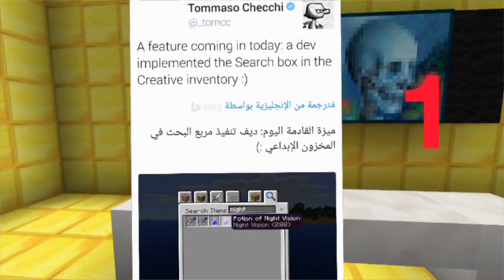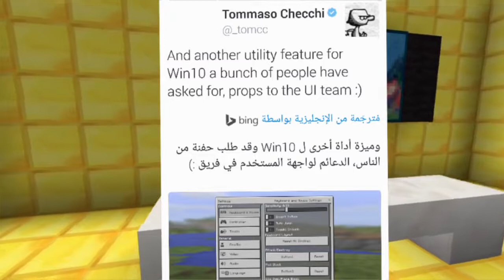أخبار ماين كرافت تحديث 0 16 0 أخبار جديدة من المطورين !! Minecraft Pocket Edition 0 16 0